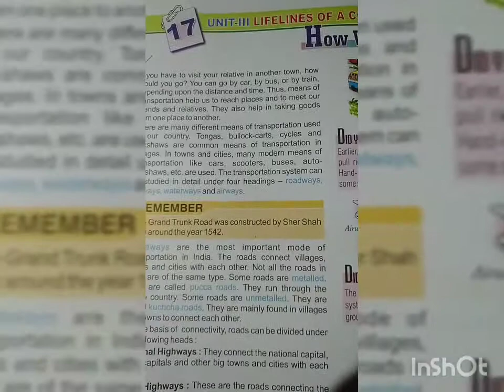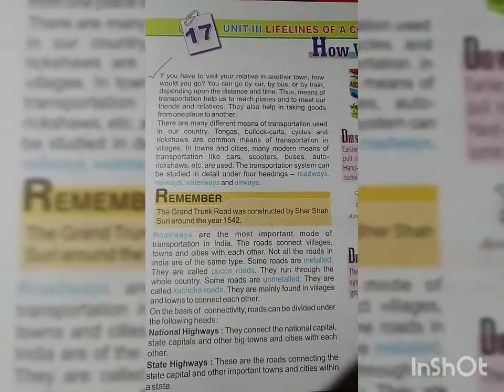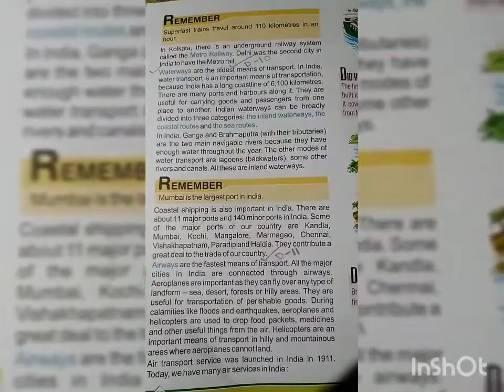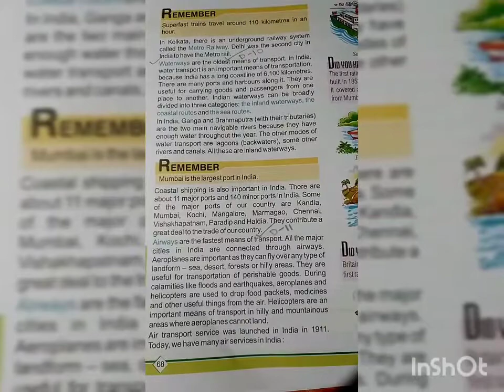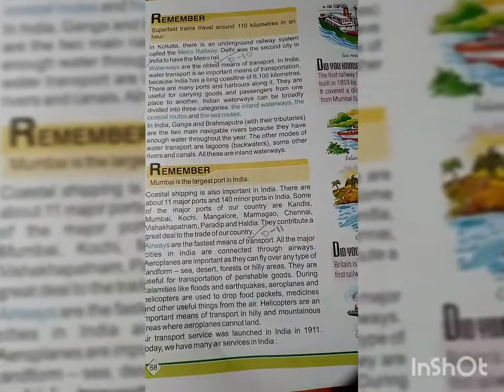Class- STD-4, Sub- S.S.T, Term-SA-2, Revision Class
How We Travel